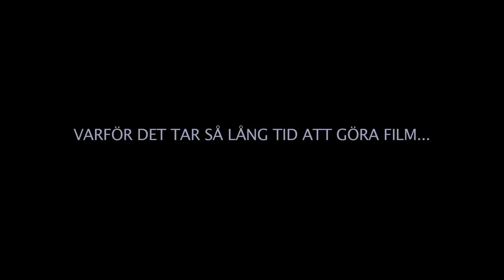BEHIND THE SCENES BLODÖRN MC